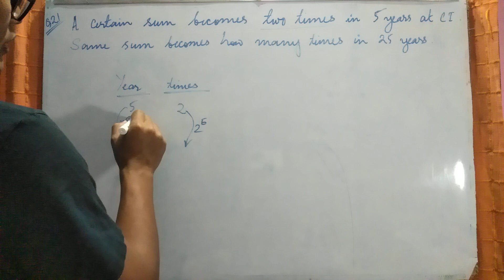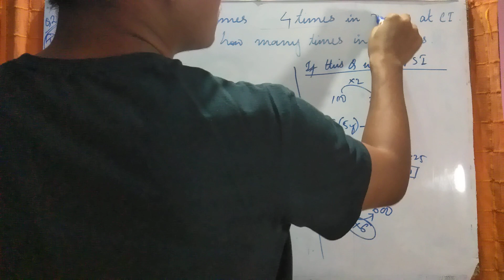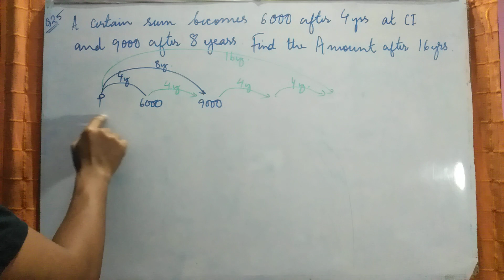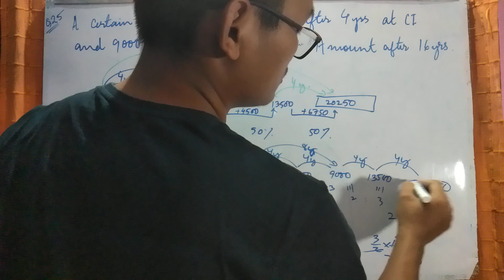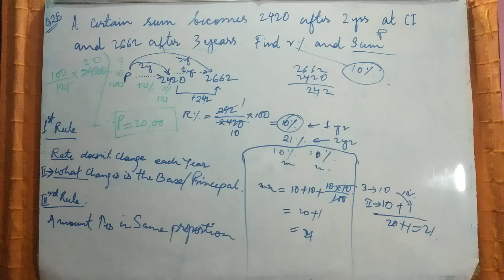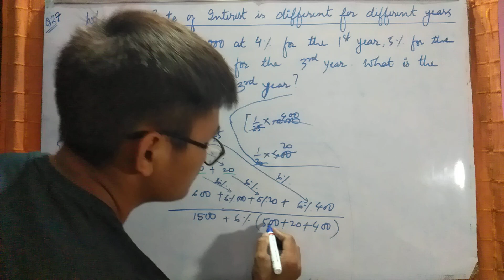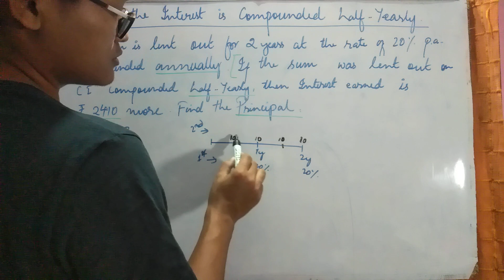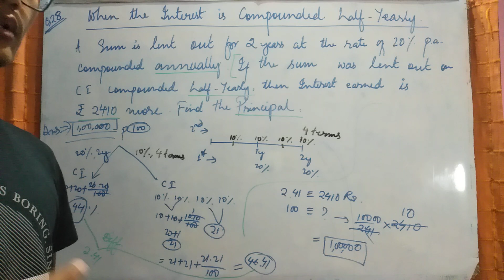Compound Interest Lecture-5 in Thadou-Kuki by Lemnou Vaiphei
In this session we teach Compound Interest using short tricks and concepts. Less formula is used. Concepts are explained to as basic as  possible that a beginner can understand. This is useful for various competitive Examinations such as SSC,Banking,Insurance,UPSC CAPF,Railways,MPSC etc.